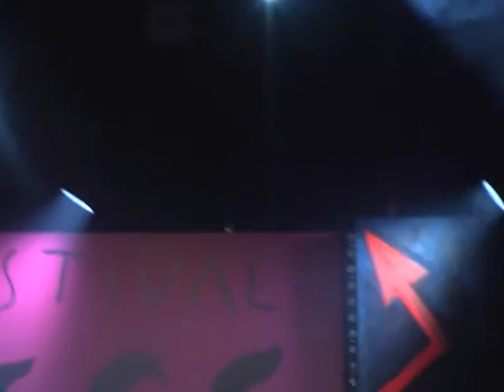KACEZET & FUNDAMENTY - RÓBREGE 2014 (3/3)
Warszawski band KaCeZet & Fundamenty podczas Grand Festival Róbrege. Warszawa 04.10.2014.